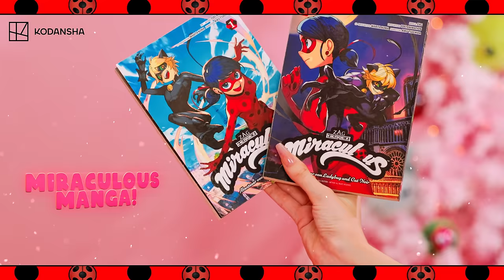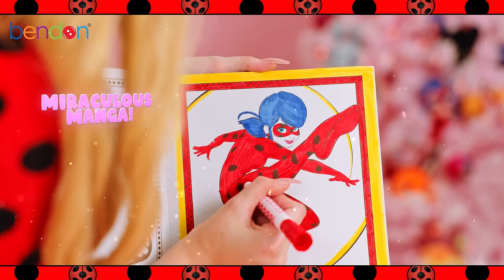MIRACULOUS CLUB | 🐞 Episode 7 🐾 | Christmas special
► Bendon Color and Activity Book
► Kodansha Manga 1
► Kodansha Manga 2
► Kangaru on the go case
► Highpoint socks
► Zak! water bottle
► Halmmark Ornament